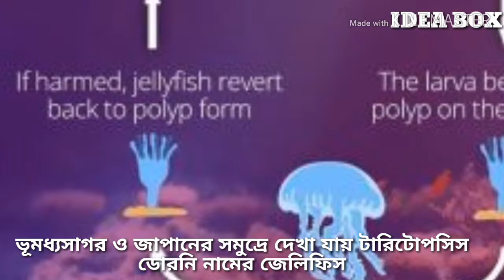অমর যে প্রাণী!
প্রচ্ছদ

আইটি বিশ্ব

  যুগান্তর ডেস্ক ০৪ ফেব্রুয়ারি ২০১৯, ১৩:১৩ | অনলাইন সংস্করণ

148Shares

টারিটোপসিস ডোরনি জেলিফিশ

‘প্রত্যেক প্রাণীকে মৃত্যুর স্বাদ গ্রহণ করতে হবে’। তবুও অমরত্বের পেছনে ছুটছে মানুষ।

অমরত্বের প্রত্যাশায় মানুষ ব্যর্থ হলেও প্রাণীবিজ্ঞানীরা বিস্ময়কর এক তথ্য দিয়েছেন।

সম্প্রতি এক গবেষণায় প্রাণীবিজ্ঞানীরা বলছেন, পুরোপুরি না পারলেও প্রায় অমরত্ব লাভ করেছে ছোট্ট এক সামুদ্রিক প্রাণী।

এ প্রাণীটির নাম ব্যাকওয়ার্ড এজিং জেলিফিশ। প্রাণীবিদরা একে টারিটোপসিস ডোরনি (Turritopsis dohrnii) বলে ডাকেন।

তবে এখন জেলিফিশের এই ক্ষুদ্র প্রজাতিকে অমর জেলিফিশ বলছেন বিজ্ঞানীরা।

ভূমধ্যসাগর ও জাপানের সমুদ্রে দেখা যায় টারিটোপসিস ডোরনি নামের জেলিফিস।

জাপানের কিয়োতো বিশ্ববিদ্যালয়ের গবেষকরা খোঁজ করেছেন এই জেলিফিসের অমরত্বের রহস্য।